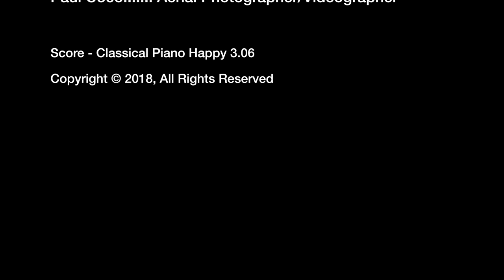Old New-Gate Prison & Copper Mine